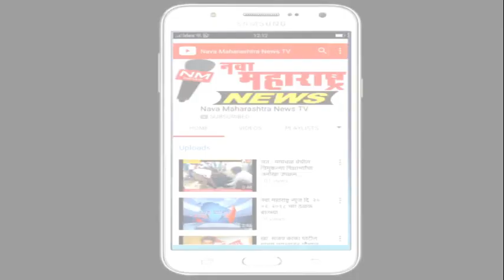केंद्रीय कर्मचार्यांचा संपला पाठिंबा म्हणून सांगलीत सरकारी कर्मचार्यांचे 1 तास वॉकआऊट आंदोलन